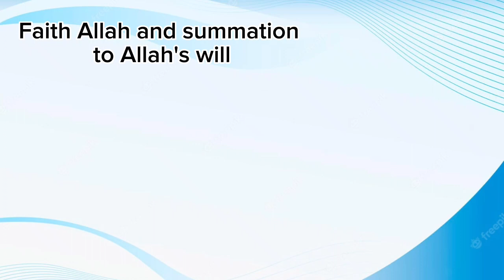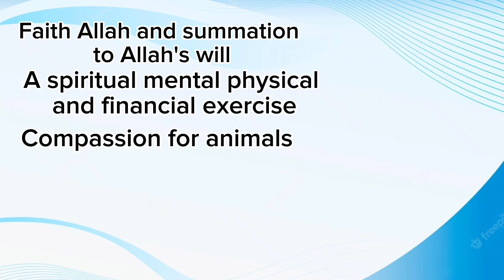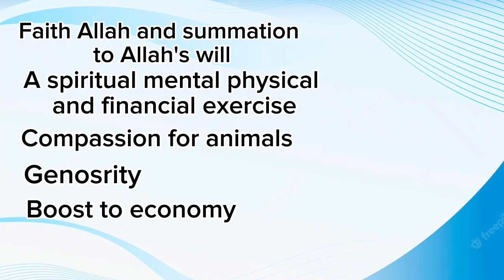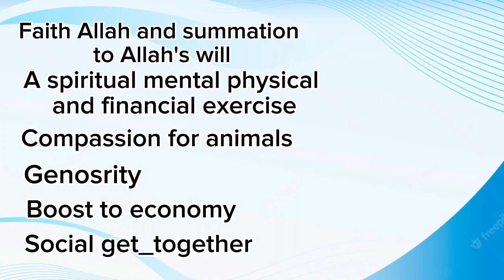What Eid-ul-Azha teaches us |The essence of Eid-ul-Azha is beyond sacrificing an animal and feasting